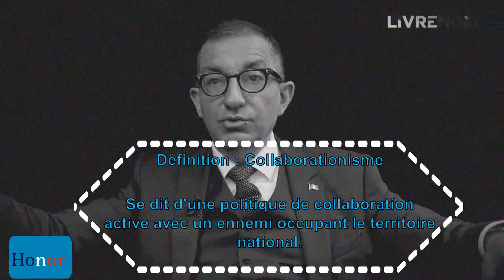HONOR - Episode 58 - Guerre en Palestine - Daniel Conversano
Le point de vue de Daniel Conversano sur cette guerre horrible, ""en même temps" pour les Israéliens et les Palestiniens. (Je me lance dans le Macronisme)